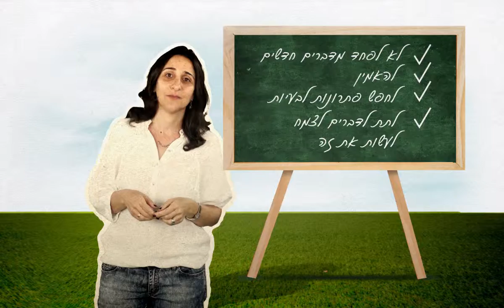סרט היסטורי - פאניה